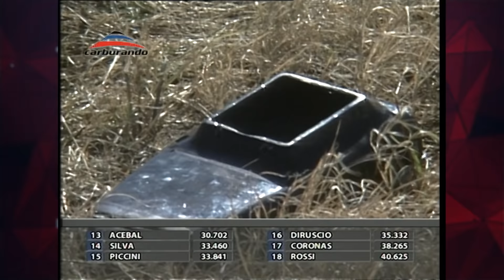Carburando 60 años - Turismo Carretera (Nueve de Julio - 2007)